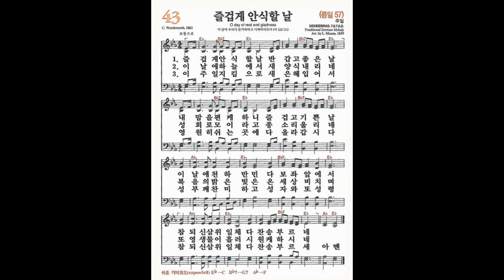[새찬송가] 43장 즐겁게 안식할 날 | 파이프 오르간 찬송가 반주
(상담 가능 시간 오전 9:00-오후 9:00)

*가스펠 오르간 스튜디오를 직접 후원하실수있습니다*